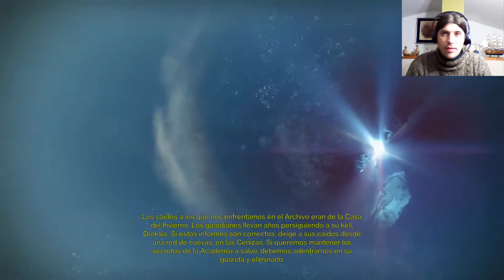Destiny Capitulo 13 Azote del invierno Letsplay en español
Hola a todos y bienvenidos al Letsplay de Destiny, un juego ambientado en un ambiente hostil y devastado de la Tierra en diferentes puntos de Rusia, y en otros planetas. Un shooter en primera persona con una calidad gráfica espectacular y una historia que te sorprenderá. Unidos a nuestro espectro, un pequeño robot que nos guiara por las diferentes fases del juego, viajaremos de la antigua Rusia hasta La Luna, Marte, Venus y un pequeño paso por el Arrecife, en los cuales podremos hacer diferentes misiones. Espero que os guste.

Azote del invierno: Sumidero de Ishtar, Venus.

Persigue y asesina a Draksis, el kell de la Casa del Invierno. Esta escondido en las cavernas del sumidero de Ishtar.